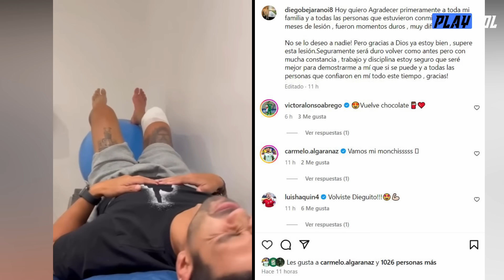BOLIVIA ESCALÓ en el RANKING FIFA | "NO LO QUIERE MÁS" en la SELECCIÓN | EN WILSTER HAY + PRESIÓN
BOLIVIA ESCALO en el RANKING FIFA | "NO LO QUIERE MÁS" en la SELECCIÓN | EN WILSTER HAY + PRESIÓN